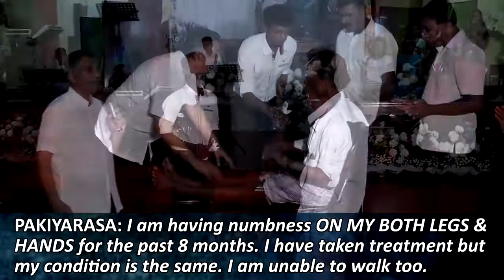8 மாதங்களாக கை, கால்களில் இருந்த விறைப்பு நீங்கிற்று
ஒவ்வொரு புதன் மாலை 5.00 மணிக்கு நடைபெறும் சுகமளிக்கும் ஆராதனைக்கு உங்களை அன்புடன் அழைக்கின்றோம். வாருங்கள் தேவனுடைய ஆசிர்வாதங்களைப் பெற்றுக் கொள்ளுங்கள். தூரத்தில் உள்ளவர்கள் இவ் ஆராதனையை எமது http:Zionfm.lk Online Radio விற் கூடாக கேட்டு உங்கள் அற்புதங்களை பெற்றுக்கொள்ளுங்கள்.